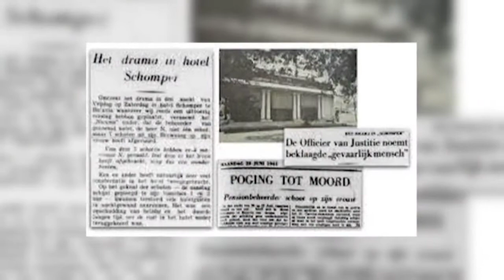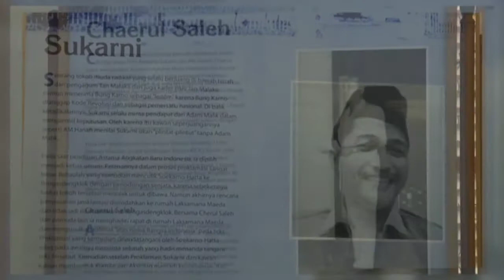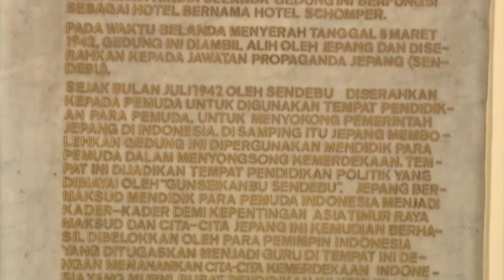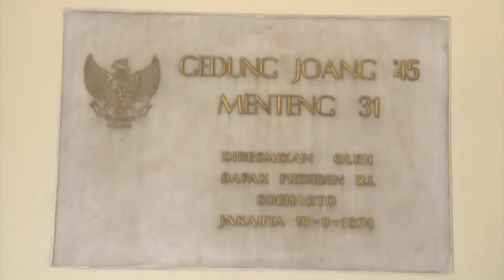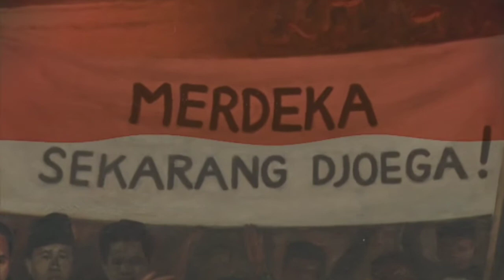Sejarah Gedung Joang 45 Menteng Jakarta